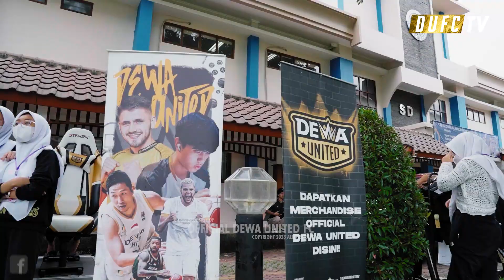Berburu Keceriaan Bersama Anak-Anak | Coaching Clinic Dewa United FC | Global Islamic School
Tonton video selengkapnya di Dewa United ya!